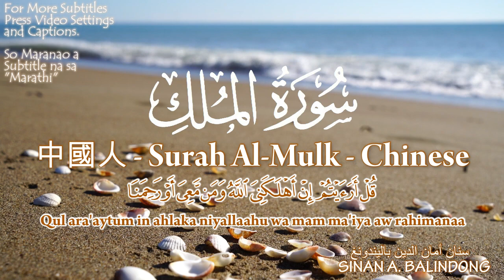中文 - Surah Al-Mulk - Chinese 67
閱讀《古蘭經》的回報是巨大的，但如果你了解並理解其內容，安拉的回報會更好、更大。

Qur'an Chinese transliteration
quran transliteration in Chinese
quran translation in Chinese
Quran list with Chinese
Quran in Chinese

Surah Al-Mulk transliteration
Surah Al-Mulk transliteration in Chinese
Surah Al-Mulk translation in Chinese
Surah Al-Mulk list Chinese
Chinese language
arabic to Chinese translation
Surah Al-Mulk list with Chinese translation
Chinese translation
Chinese transliteration
best medicine
Best Surah meaning
quran reading
quran online
quran mp3
quran quotes
quran translation
beautiful qur'an recitation
quran recitation
Quran subtitles
quran translate
Surah Al-Mulk translate
quran with lyrics
Surah Al-Mulk with lyrics
quran with translation voice
Surah Al-Mulk with translation voice
中文播放列表
古兰经
拉哈迈尼

Jazakallahu Khairan!